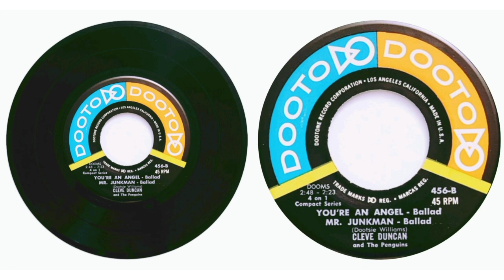THE MEDALLIONS- GIVE ME THE RIGHT & SHE'S THE ONE/THE PENGUINS- YOU'RE AN ANGEL & MR. JUNKMAN